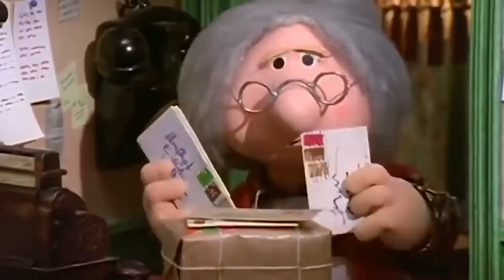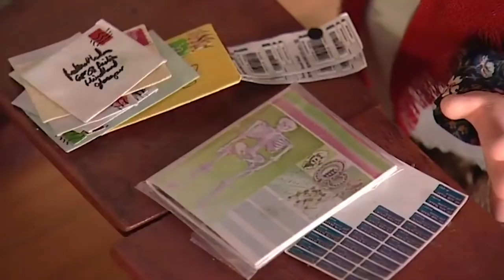Postman Pat Special Deliveries | 1 Hour Compilation | Postman Pat Official Compilation